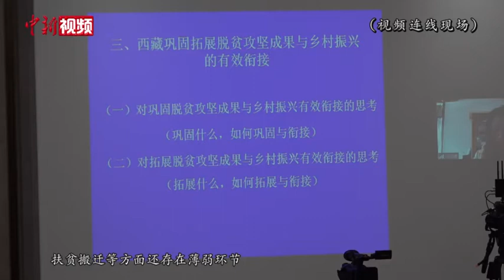专家学者热议西藏70年发展成就： 走进全面建成小康社会的新时代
2021年是西藏和平解放70周年。5月16日，第五届西藏智库国际论坛在北京举行，众多专家学者围绕西藏70年来发展取得的成就展开探讨。        2019年年底，西藏历史性地消除绝对贫困。西藏大学经济与管理学院教授久毛措表示，当前应因地制宜，巩固拓展脱贫攻坚成果与乡村振兴有效衔接。